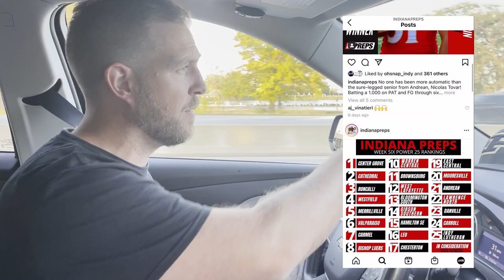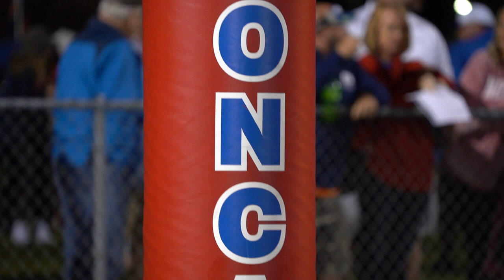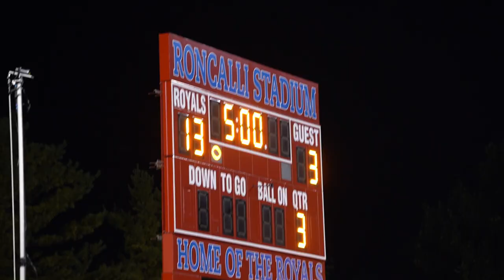Gameday Vlog: Roncalli vs. Brebeuf | Indiana High School Football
Indiana High School football was in full action for this week 6 matchup between 4A Roncalli, and 3A Brebeuf.  PSL was there to capture the sights and sounds.

More to come with the Gameday Vlog series.  This will be the series that highlights events that are centered around the game of football, along with the players, coaches, and organizers that are center stage as well as behind the scenes.  I'll also try to talk through some of my thought processes as I go about shooting both video and photos from the same camera throughout the events.